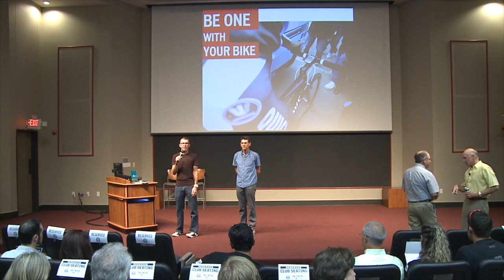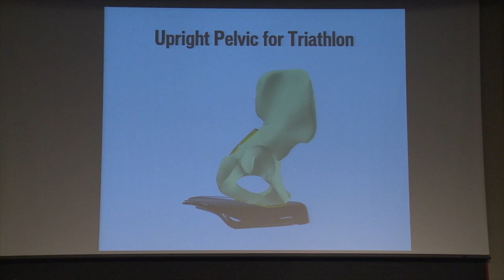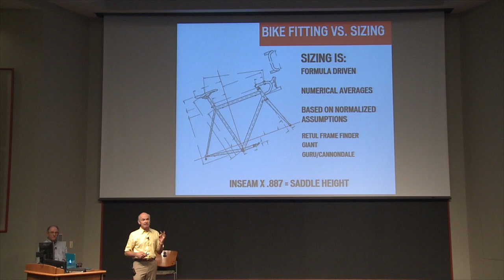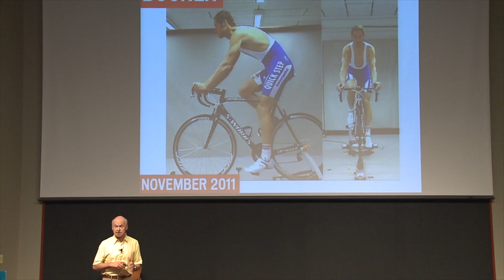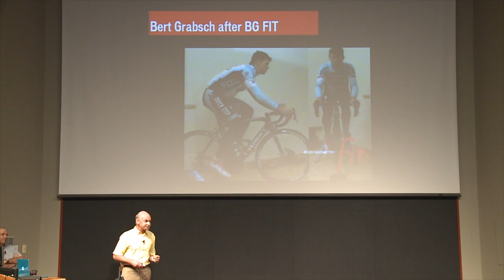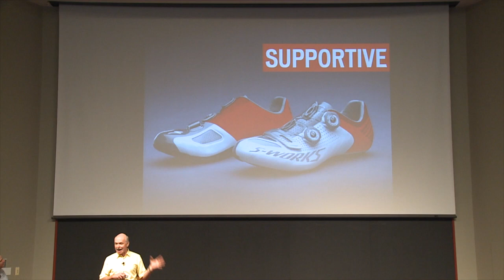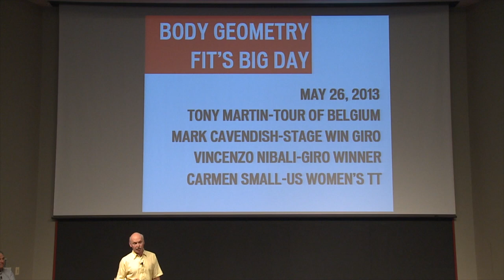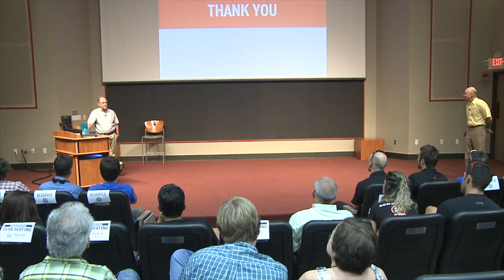The Science & Medicine of Cycling Seminar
Join Bicycle Sport Shop and the renowned Dr. Andy Pruitt and Dr. Roger Minkow of Boulder Center for Sports Medicine for a special presentation about various aspects of cycling, bicycle fitting and ergonomics